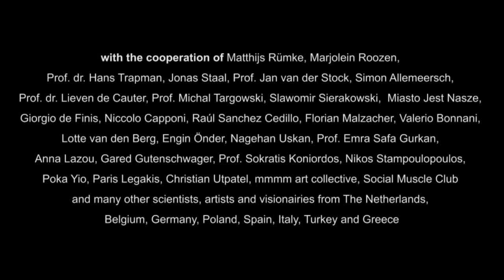De Man in Europe- trailer lecture performance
A theatrical lecture performance about the upcoming generation of visionaries in Europe. In this production, Lucas uses fragments of his interviews to show the audience the most important insights and issues of the younger generation of Europeans that he met at his journey.

In dialogue with creators
For In Search of Europe, Lucas went looking for Europe’s generation of today. Who are these visionaries? How do they perceive our era and society? What’s their stance on present hot issues like new democracy, (the enclosure of) the commons and Europe? How do they imagine change? And, more importantly, what do they do about it?

On his journey, Lucas interviewed more than 20 creators (creative professionals) that try to shape the society they live in. Remarkably, there’s an upcoming generation in Europe that is ready to fight for change. Inspired by this journey, Lucas produced a theatrical travelogue De Man in Europe.

In this lecture performance, Lucas De Man places Europe’s present era of transition in the face of its previous decisive breakpoint in history: the turn from the Middle Ages to the Renaissance. At that time, a new generation of visionaries like Erasmus, Thomas More and Luther rose in merely 70 years and with their ideas, they laid the foundation for the Europe we know today. How is that happening now?